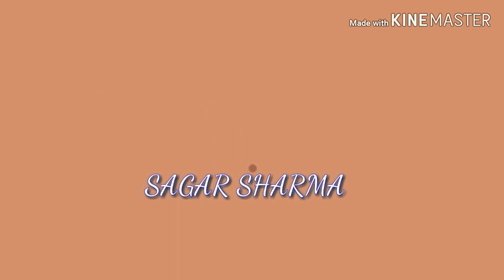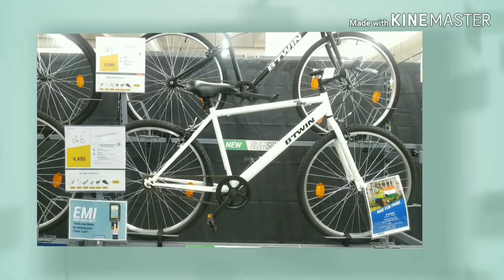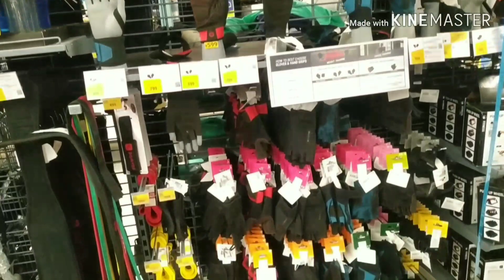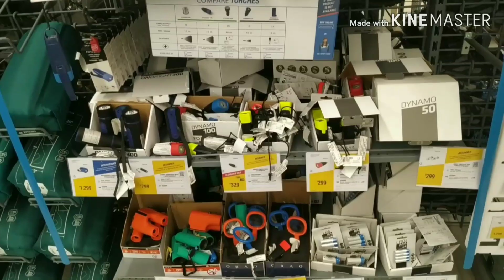DECATHLON DELHI //DWARKA SEC 10//FULL EXPLORE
HELLO EVERYONE

TODAY AM GOING TO EXPLORE DECATHLON , DWARKA SEC 10

THIS IS GOING TO BE VERY HELPFULL TO EVERYONE

THERE ARE WIDE RANGE OF CYCLES AND SPORTS WEAR  IN VERY CHEAP PRICE

THIS IS THE ONLY SPORTS STORE IN DWRAKA

THERE ARE MANY BRACHES OF DECTHLON IN DELHI LIKE IN  SUBASH NAGAR , ROHINI,  DWARKA , NOIDA and many more

DECTHLON ALSO AVALIABLE IN JAIPUR AND OTHER BIG CITIES